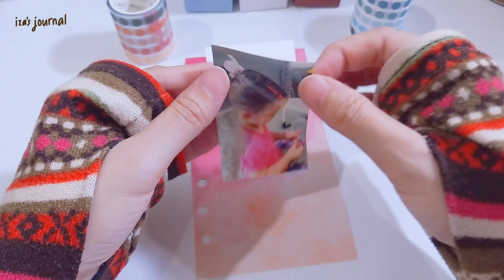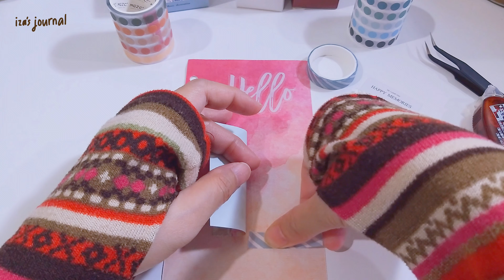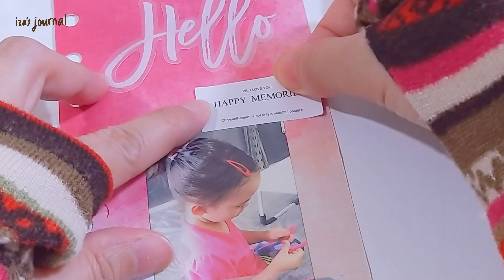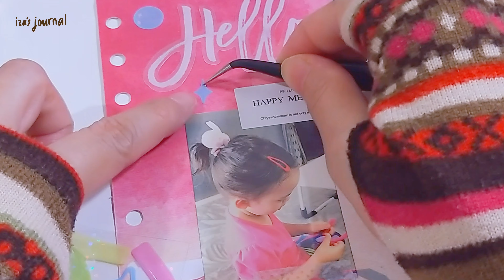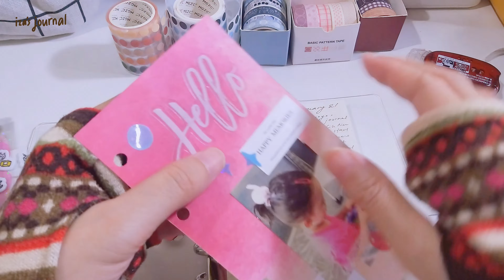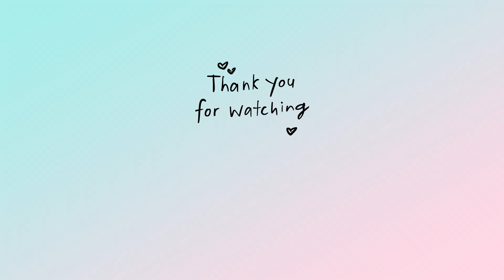A6 Ring Binder Journal Setup | Decorating and Journal with Me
My first A6 Ring Binder Journal Setup, Decorating and Journal with Me for the first time. I choose kawai journal setup theme this time. I started journaling with that theme before I got interested into vintage theme. I miss playing with cute kawai stickers and washi tape but I dont have many in my collection. I need to buy more. Because this is the first ring binder journal that I bought, I dont buy alot of insert and decoration. Plan to see how I like it first, and if I really loke it then I can add my supplies.

Thank you for being here with me. Enjoy !!